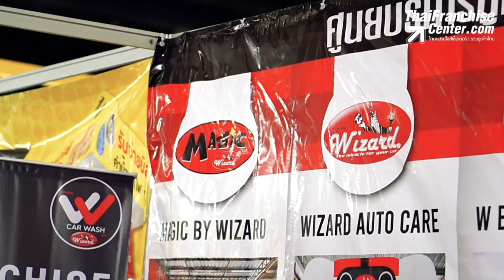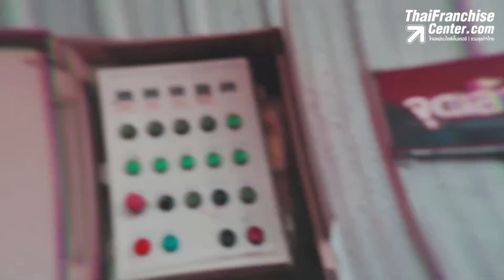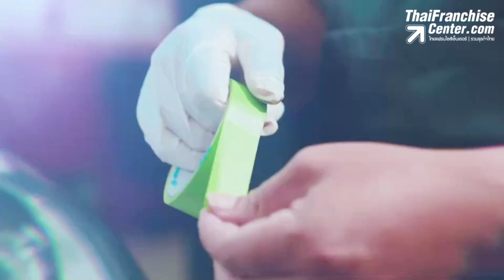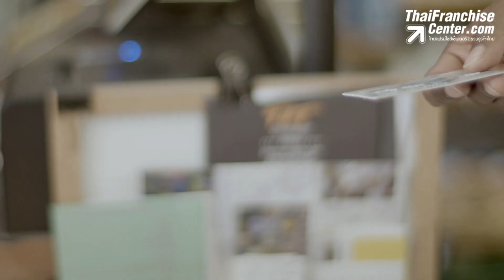ธุรกิจที่ใช้คนน้อย! W by Wizard แฟรนไชส์ล้างรถอัตโนมัติ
จากประสบการณ์กว่า 20 ปี ในการบริหารธุรกิจ Car Care ให้เป็นที่ยอมรับอย่างกว้างขวางจากผู้ใช้รถยนต์ ซึ่งปัจจุบัน มีมากกว่า 50 สาขา ด้วยเครื่องล้างรถอัตโนมัติที่มีสาขามากที่สุดในประเทศไทย คลิก!

0:00 intro
0:06 บริการของ W by Wizard
0:45 ใช้เครื่องล้างรถอัตโนมัติดีอย่างไร
1:14 อัตราค่าบริการ
1:44 กำหนดทำเล+ขนาดพื้นที่
2:00 ช่องทางการติดต่อ

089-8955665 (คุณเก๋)